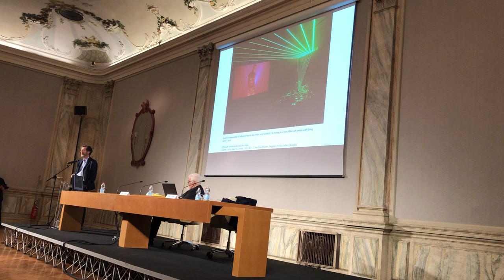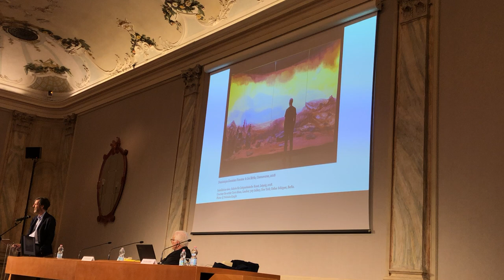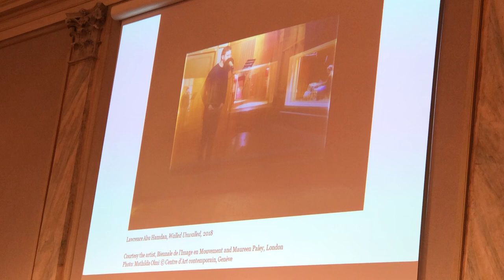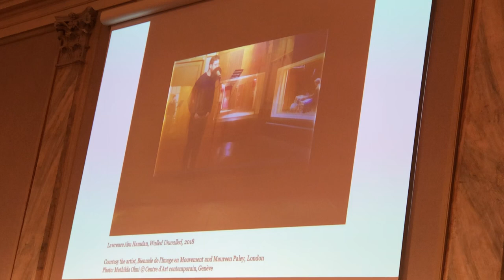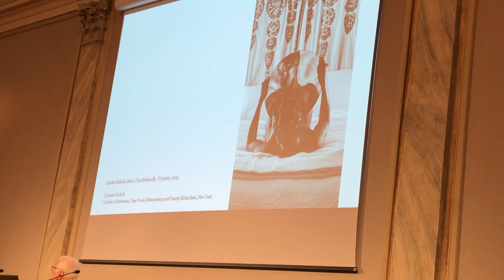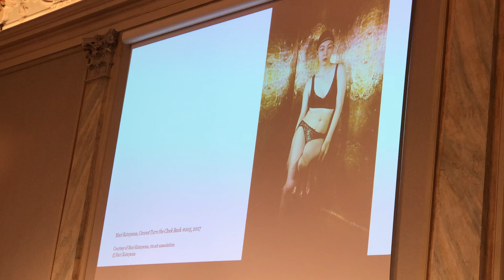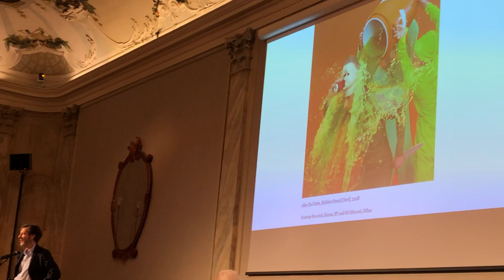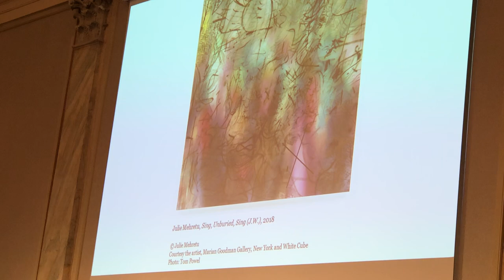Ralph Rugoff explains some of the works he chose for the Biennale May You Live In Interesting Times